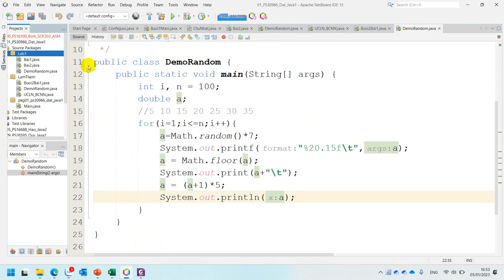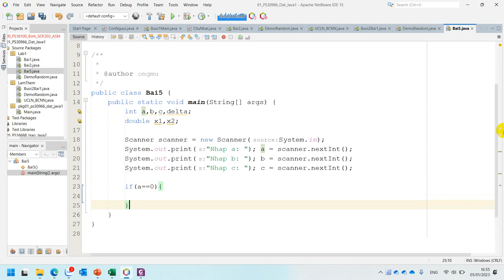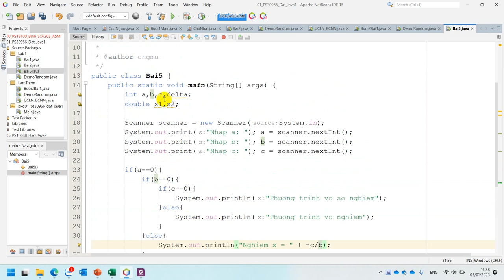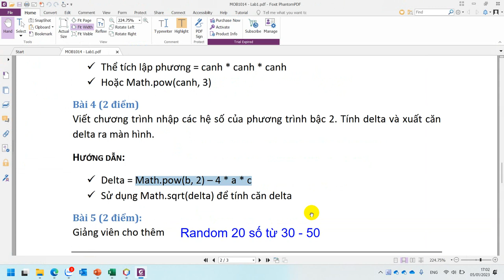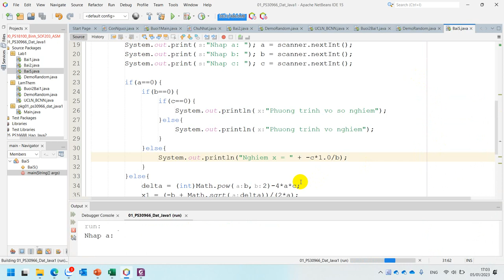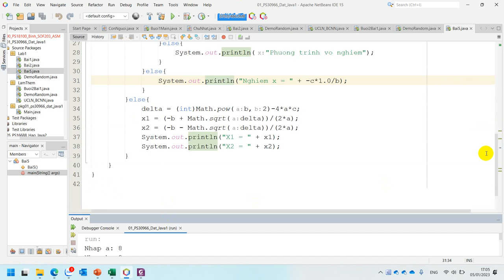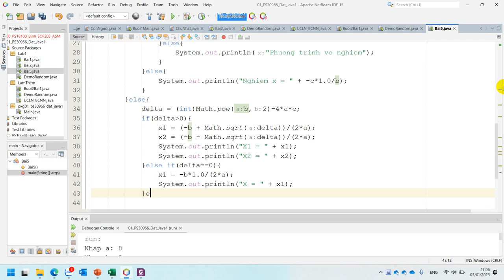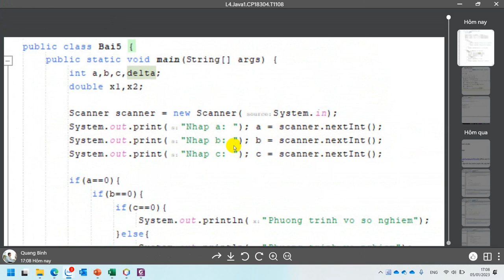MOB1014 Hướng Dẫn Lab 1 Bài 4 Giải Phương Trình Bậc 2 Trong